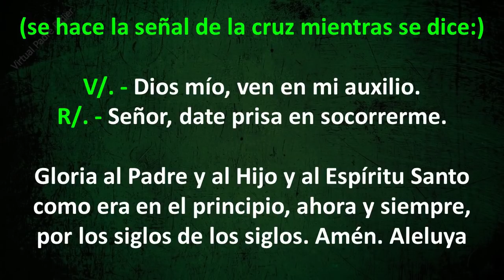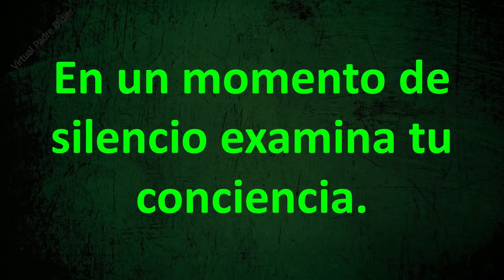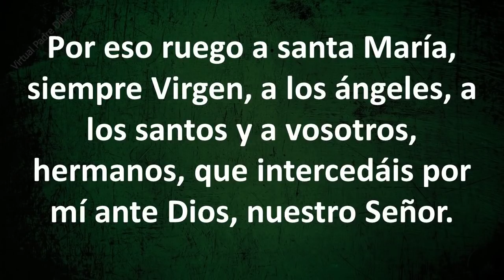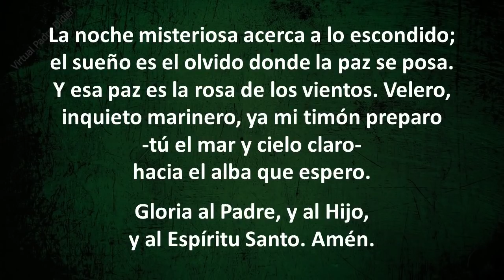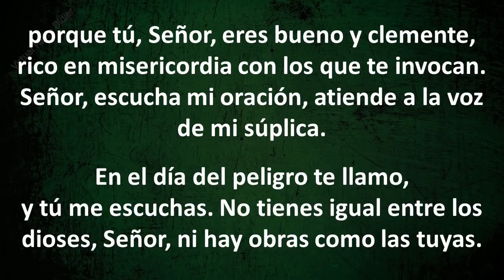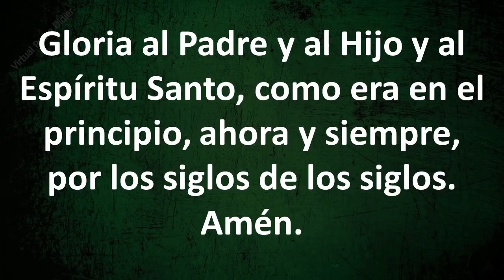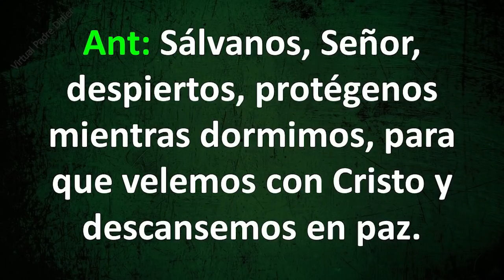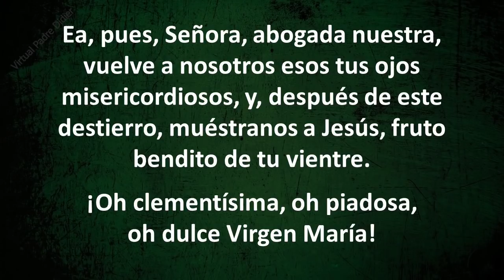Completas de hoy Lunes 14 de junio de 2021. Padre Didier.